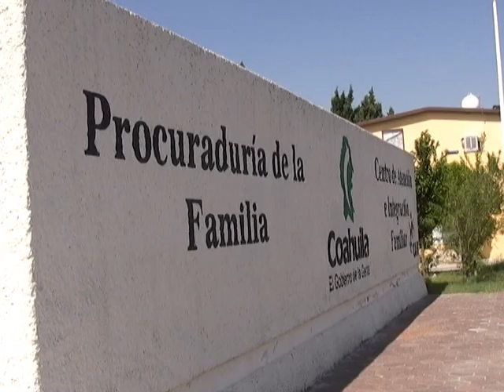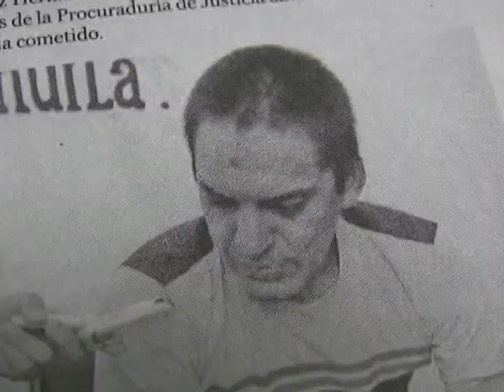SABRINA LA NIÑA MALTRATADA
FUE EL TIO..